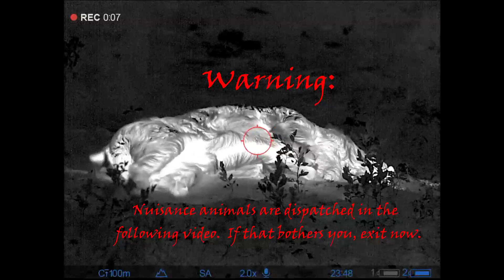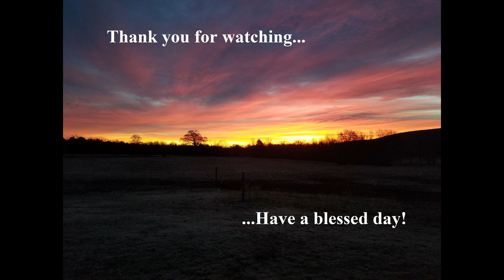Moonlight Sonata - Hog Shooting Version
I'm even less of a musician than I am a hog killer.  Be polite in the comments or I'll send you non-stop video links of Luke Bryan singing Christmas songs.